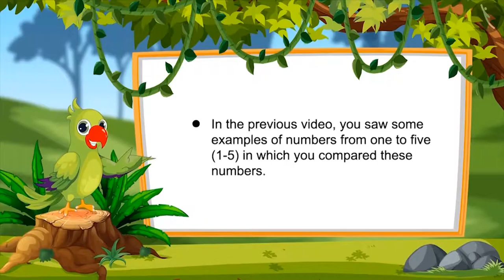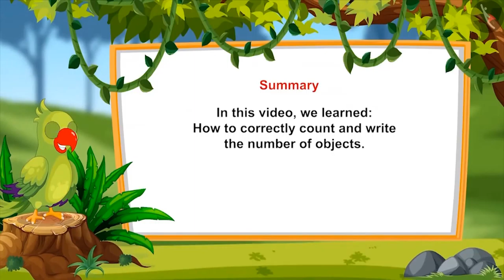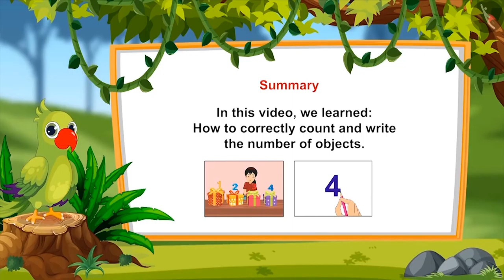Class 1 Maths Chapter 2 'Numbers from one to nine' (Part 3) Numbers from 1 to 5 cbse ncert